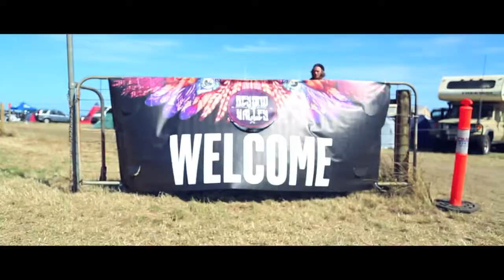Beyond The Valley Recap